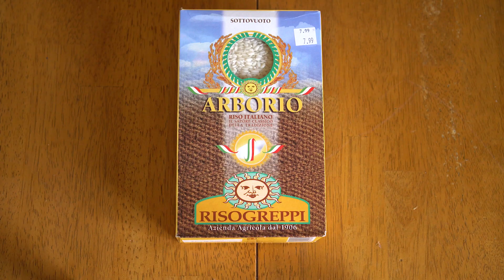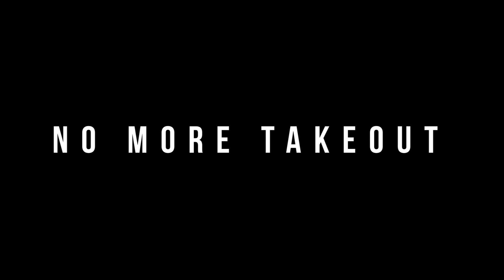I Made Pasta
Here's my first Vlog post! Enjoy! More to come!

Title: 'Ndrangheta
Genre: Classical
Mood: Bright